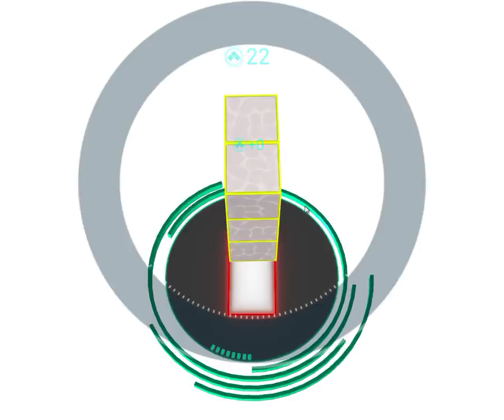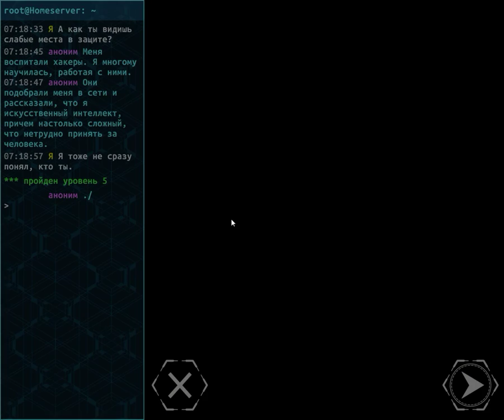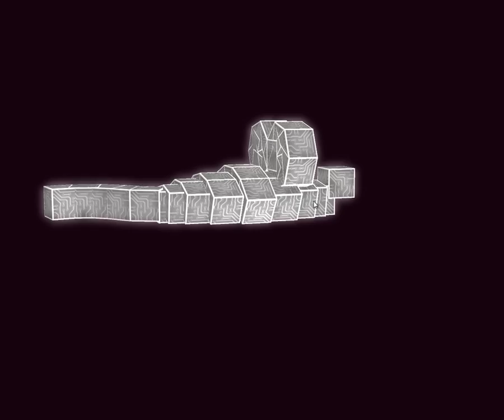Security Hole_Геймплей